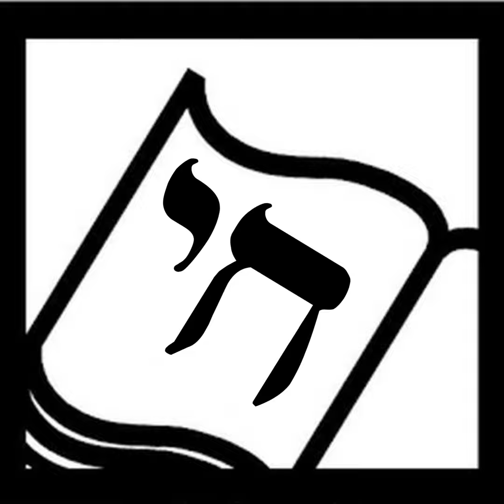The Six-Day Hero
Author Tammar Stein tells us about her middle grade novel, The Six-Day Hero, about the Six-Day War in Israel, 1967.  bookoflifepodcast.com